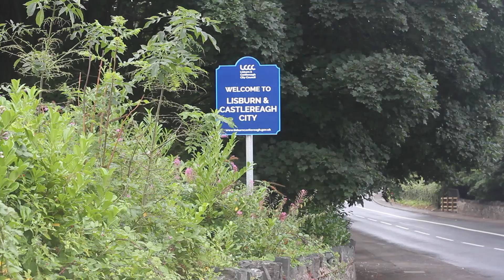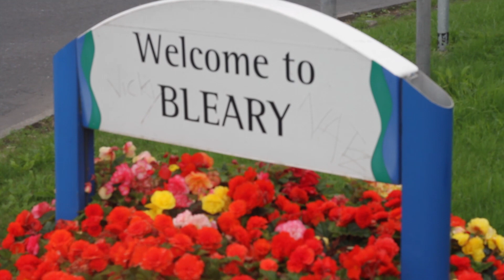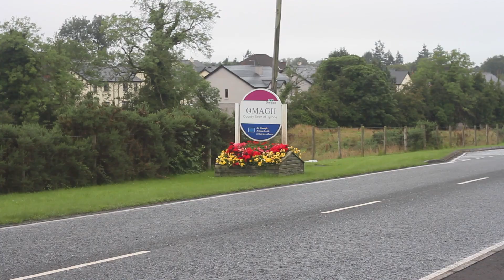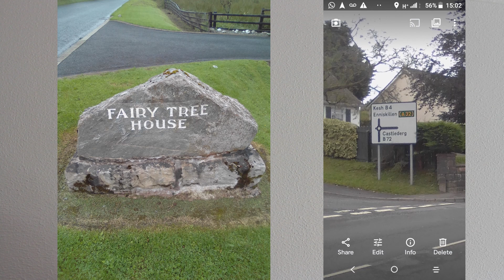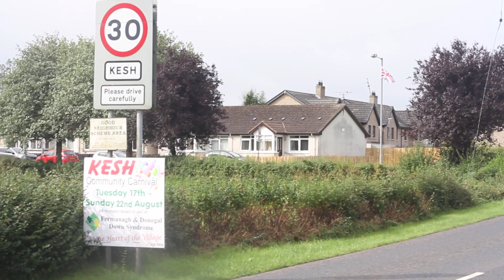A Dander to Donegal (Belfast to Pettigo)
In August 2021 I took a walk from Belfast to to Pettigo (also spelled Pettigoe) in Donegal. It took me four days and a morning. It could have been done quicker by a more determined soul, but I did enjoy a few rests along the way.

My boots weren't the best so I got some blistered and bettered feet. My camera lens isn't the best so this isn't the most professional video you will ever see.
However it was really good fun, and I felt amazing for completing it.

Music from YouTube Audio selection.